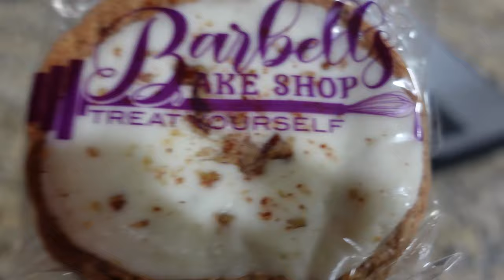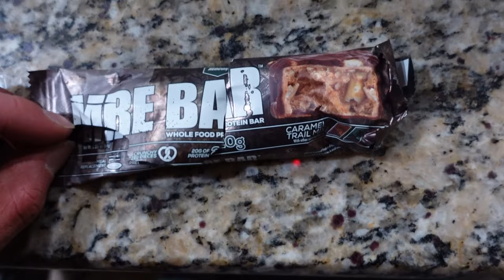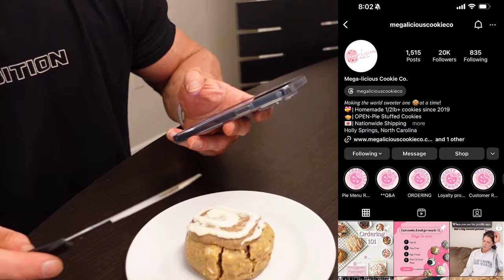POST SHOW CHEAT DAY